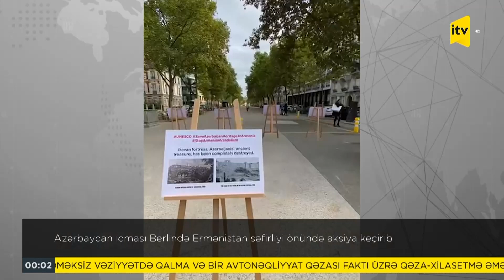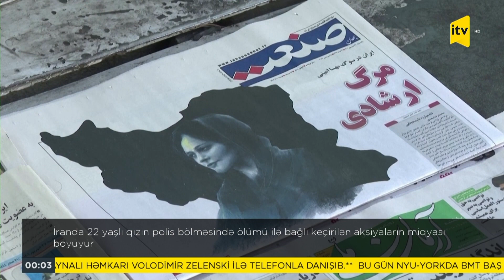İTV Xəbər - 20.09.2022 (00:00)